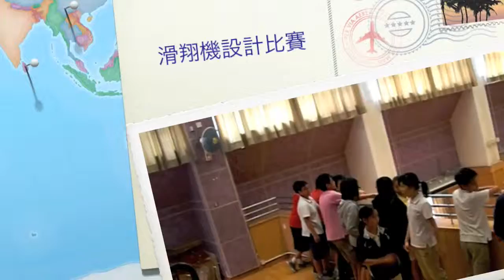Aerial Buoyancy Video Archive